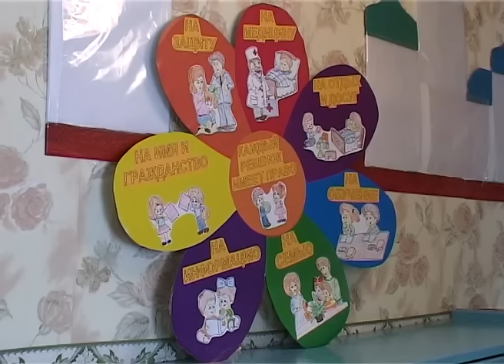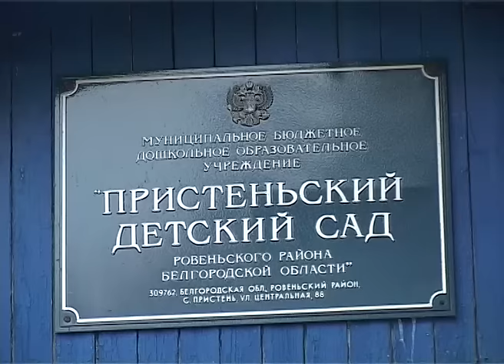Почему закрыли детсад в с. Пристень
Тревожный сигнал поступил в редакцию «Мира Белогорья» из села Пристень Ровеньского района: местные жители обеспокоены закрытием детского сада. В чем причина приостановки деятельности дошкольного учреждения и где выход из сложившейся ситуации, узнала наша съемочная группа.